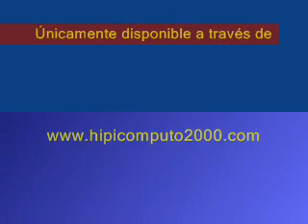Resumen Sábado, 18 de Septiembre de 2010 - La Rinconada